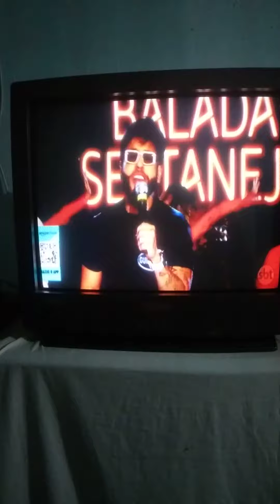Sertanejos cantando Rock, "Como eu quero" (Kid 🐝 ). Use o fone